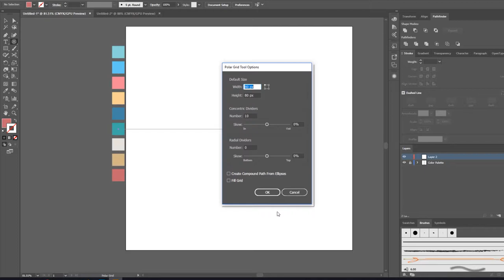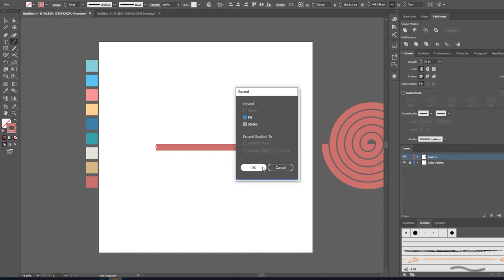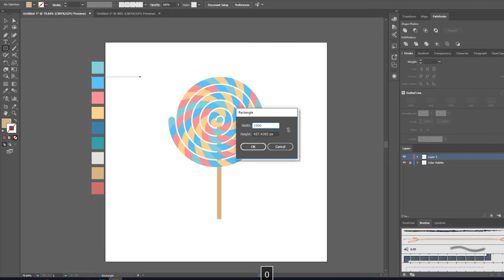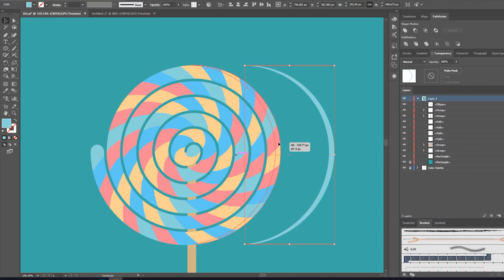Learn to make Lollipop Easily | Adobe Illustrator ( Quick Tutorial)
Hello! I am sharing my process of creating a spiral Lollipop illustration in Adobe Illustrator.

I mostly use basic shapes and merge or delete parts of them using the shape builder tool, or you can use pathfinder too, it is a pretty basic process so beginners can follow along as well

If the video feels too fast to learn from, you can turn the speed of the video to 0.5 or 0.25

Ask any questions you may have down in the comments, I'll be sure to reply.

If you would like me to make something, Suggest it down in the comments!